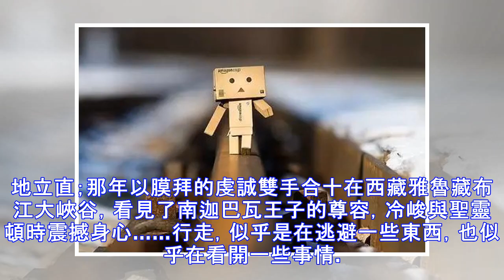出去走走，看看外面的世界